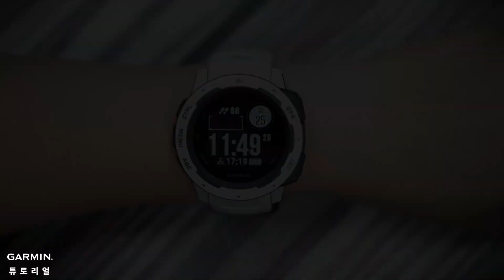[튜토리얼] Instinct: 위젯기능 사용자 지정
이 비디오는 위젯기능을 어떻게 설정하는지 알려드립니다. Instinct에 대해 더 알아보려면 에 들어가세요